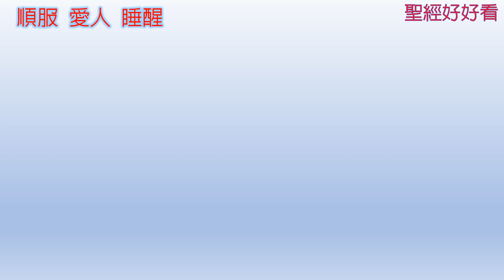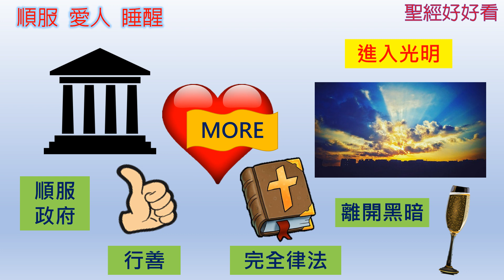[聖經好好看] 羅馬書 13章